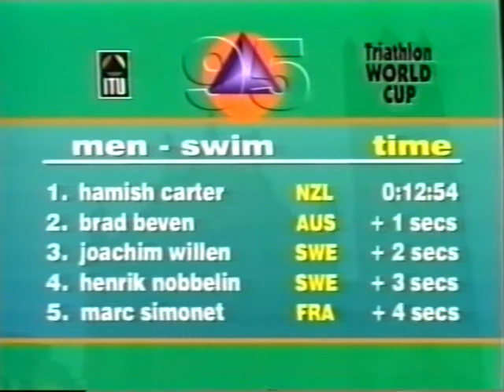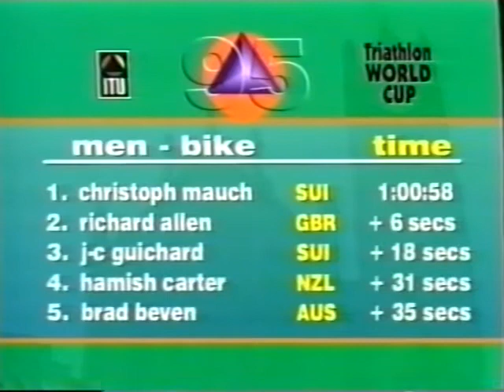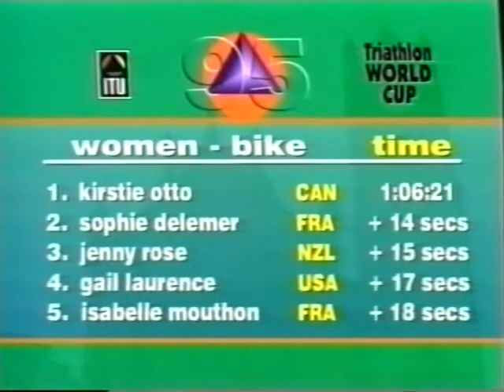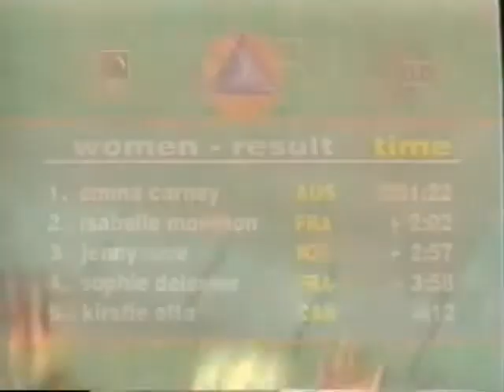1995 World Triathlon ITU Series Race Derry, Northern ireland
My debut on the World Triathlon circuit, following my 1994 debut win in the world championships the year before.
Look out for legend Bran Beven winning the mens and me taking the women's race for an Australian double.